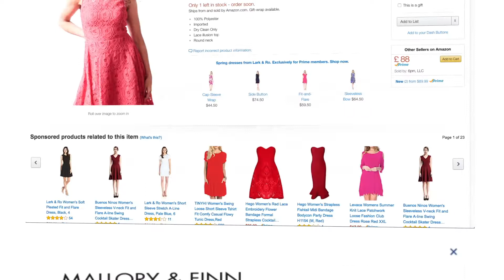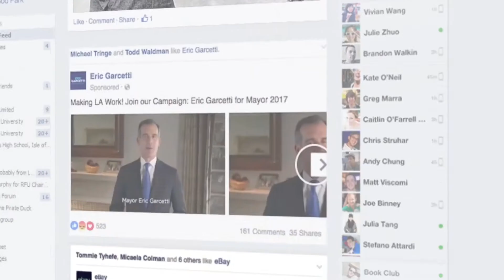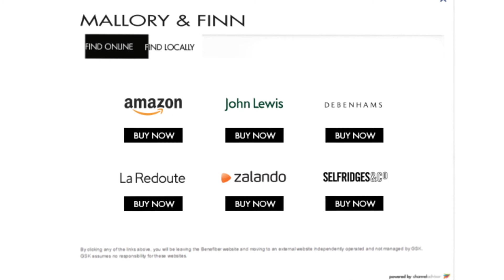Catalyst Opening Video 2017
Follow the journey of a red dress from conception to the hands of many buyers. This video was shown at the first keynote of ChannelAdvisor's Catalyst 2017 event in Nashville.

More on The Buzz Lab